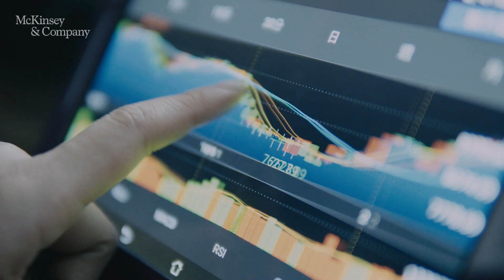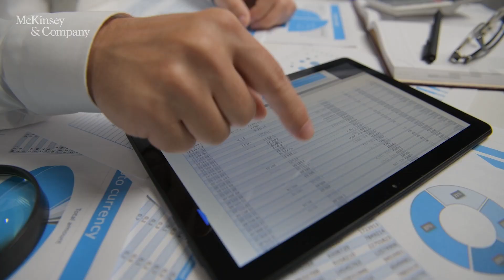How technology can reimagine the Asian consumer experience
As consumer adoption of digital technologies accelerates in Asia, an enormous opportunity to reimagine the consumer experience is coming to the fore. Digitization of core business functions and processes are reorienting the way companies do business and serve consumers. Can Asia revolutionize the consumer market?